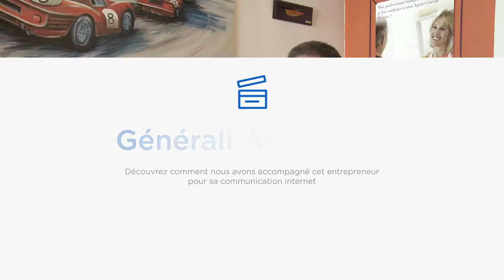Avis client Linkeo : voir le témoignage de Générali Assurances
Découvrez le témoignage en vidéo de Générali Assurances avec Thierry Bordeau.